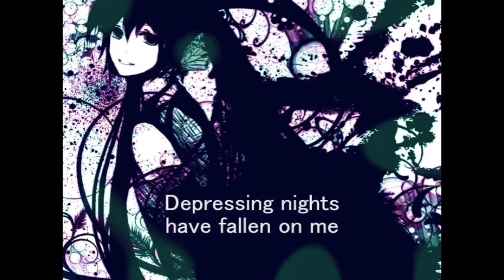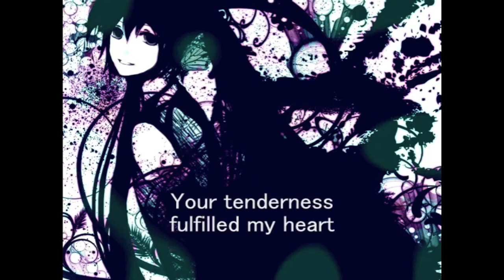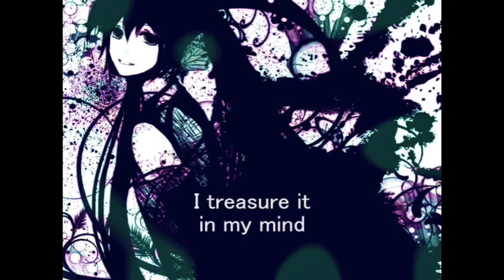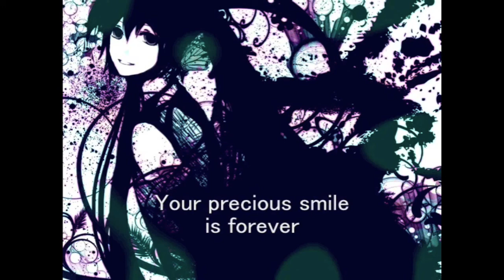『Hope』ver. stella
One of my rabbits died yesterday ;A;
We don't know why, he was only 2 years old and he was just as happy as he always was... I don't really know why I sang this song... Well, it's sad and all- I just felt like singing it once I heard he'd died D8
I didn't really... Well, at first I sang the song in one time, and then I re-did the first part with high notes... So I didn't put much effort in this.

Fruutella also mixed it~ His mix is way better than mine 8D here it is

Hope
■Composer: yuyoyuppe
■Illustration: meola
■Subs: motokokusanagi2009
■Original singer: 初音ミク(Hatsune Miku)
■Vocals: ステラ☆/Stella(MiyakoHoshi)
■Mixing: Me